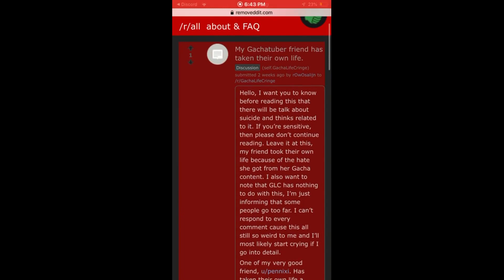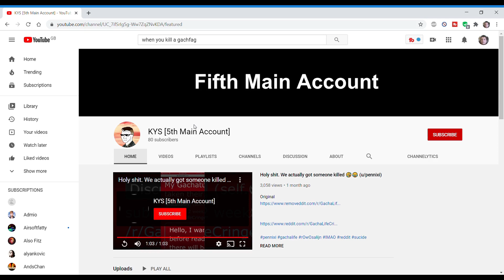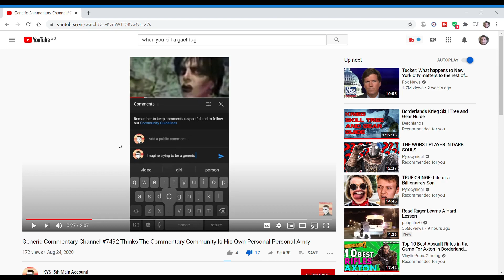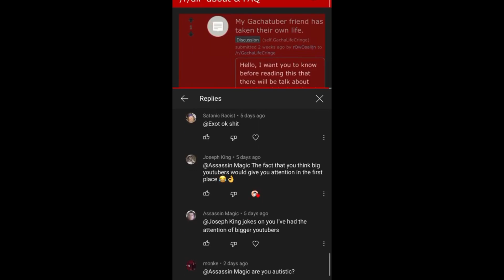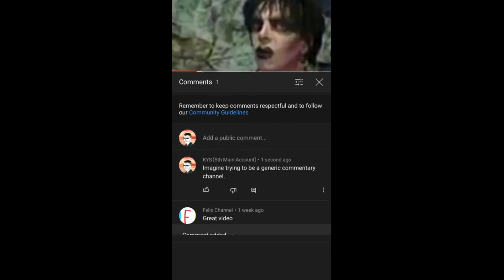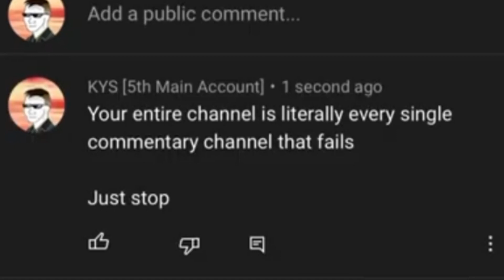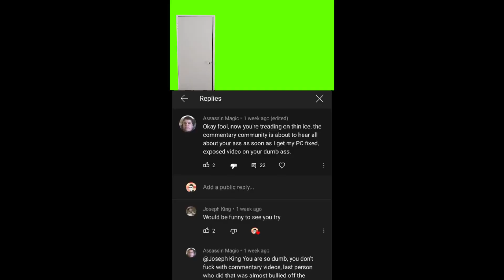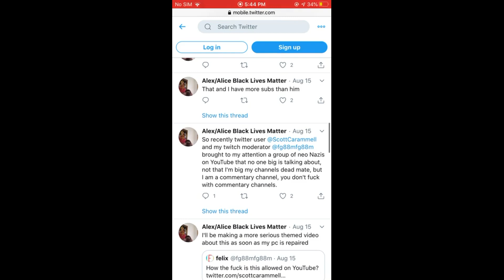The Third Reich of Youtube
These individuals cyberbully people online to the point of suicide, they then proceed to celebrate the victims suicide, their actions have already killed two people and now they are mad I'm calling them out.

VVVVVVVVVVVVVVVV

Edited with Shotcut and Audacity